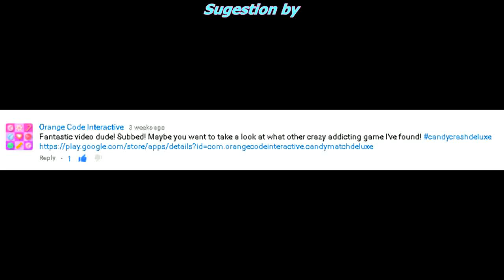Game Review - Candy Match Deluxe 2016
★Title video ► Game Review - Candy Match Deluxe 2016

+ This Game Same like Candy Crush,anyway
this is a new game publish

1. Candy Match Deluxe.

♥♥Download My Remix ♥♥ For MyRealFans HD

★My Links G-Vecom ★

♥ UStream
→ Coming Soon

♥ Download My Files
→ None

♥♥Download My Remix ♥♥ For MyRealFans

★ Copyright G-Vecom ©
This Video Just FOR YOU :D

Watch All My Video.. Thanks... that will help me xD

Song Review
coming soon

Mobile Upload Version
Extra Upload!

Anime
Manga
Cosplay
Event
Song
or
ANYTHING!!!
iwan-Hacker
Dj iwan-Hacker
Syazwan Rozaimi
G Vecom
G-Vecom

* ↓ MOST IMPORTANT ↓ *

COPYRIGHT / LICENSING ↓
I not try to own anything, if that Video is Source From me. Song or picture this is purely Fan made, If you are Owner This song/pictures,
please send your Warn and Details to my email  i will remove this video IF you really owner of this song/picture
(includes artists of the images used).